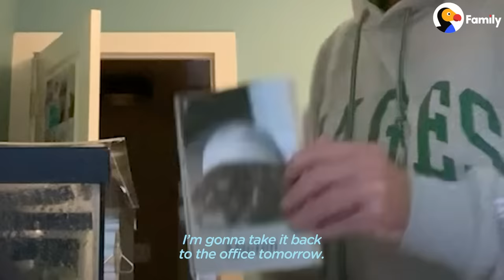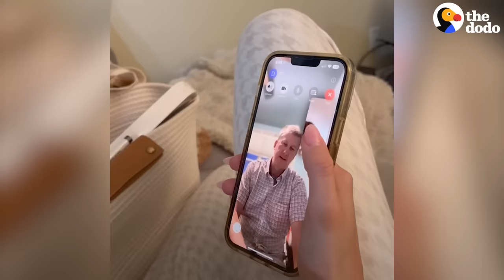Girl Teaches Dad How To Babysit Her Hermit Crabs While She's Away | The Dodo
Girl asks her dad to watch her hermit crabs while she's on vacation, and turns on the baby cam to see him doing THIS 😂💛